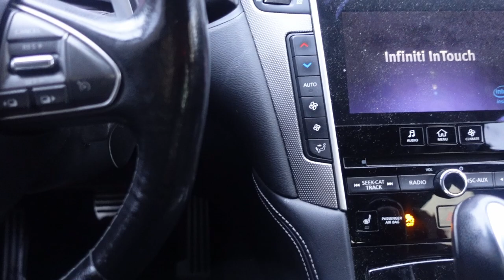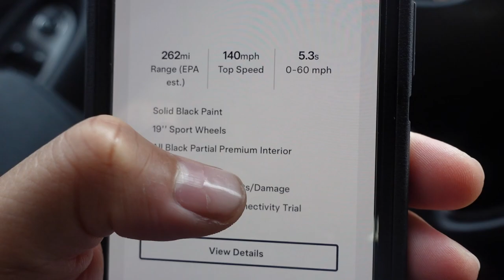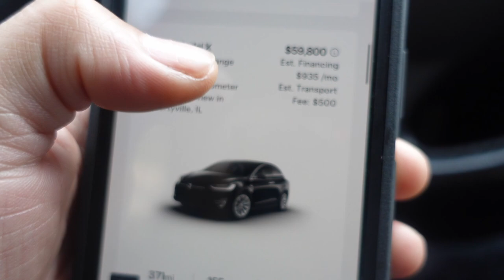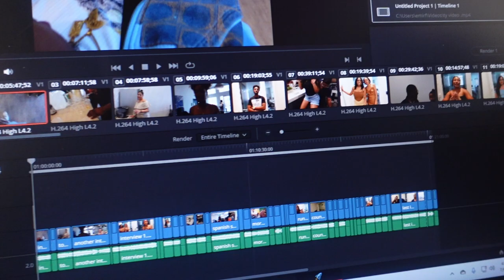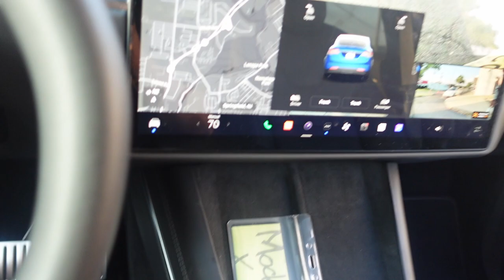I DROVE A NEW 2024 TESLA MODEL X..